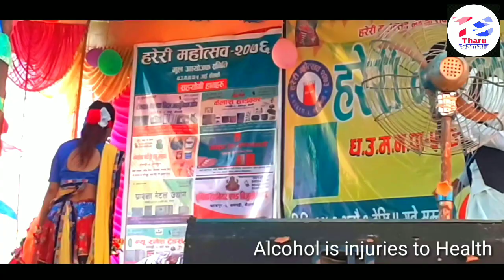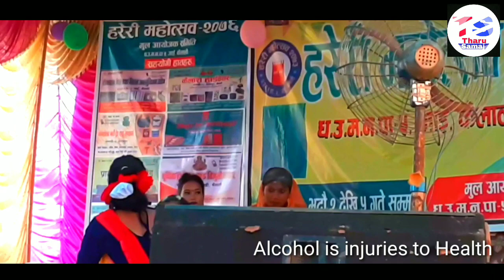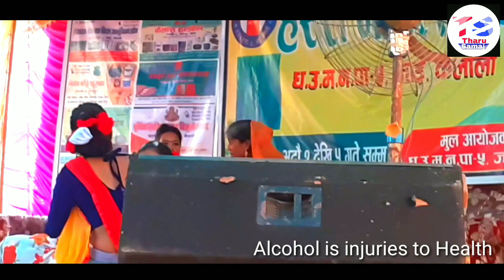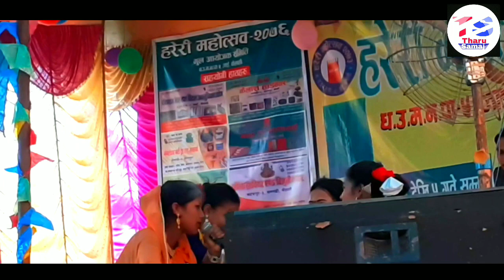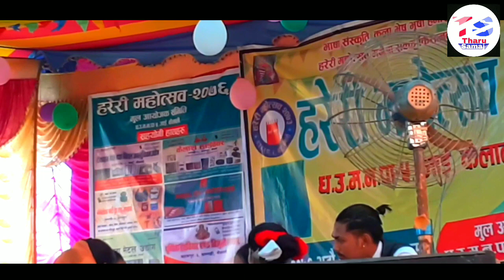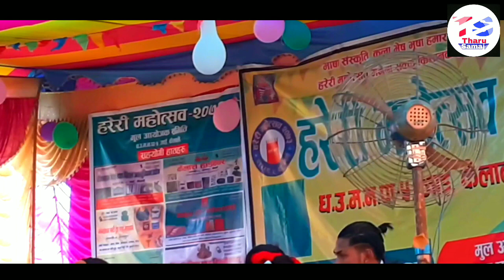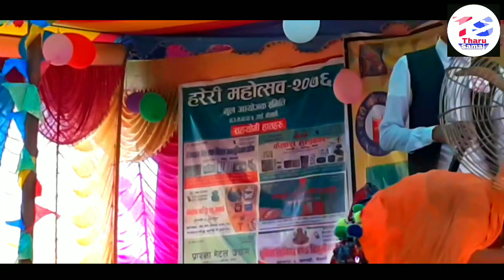Madwa Tharwa part 2 Tharu short movie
Hareri Mahotsav Dhangadhi Kailali Jain,Madwa Tharwa part 2 Tharu short movie, Character names aspati,binod,sushmita,Binu,